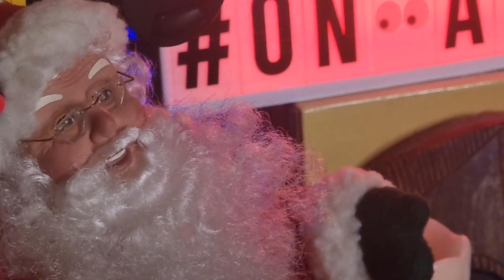Vlogmas Day 19, last night was amazing and a new decoration!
On the home run...